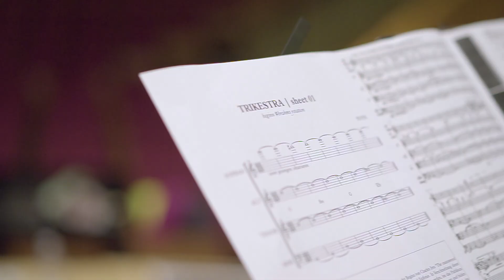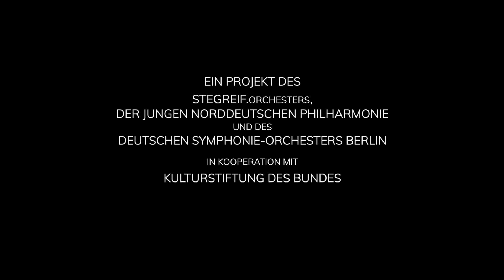TRIKESTRA brahms_rotation | TRAILER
TRIKESTRA ist das erste Modellprojekt in der Welt der klassischen Kunstmusik, das Bereiche zusammenführt, die sich
bis jetzt vermeintlich gegenüberstehen. Aufeinander treffen das Deutsche Symphonie-Orchester Berlin, die junge norddeutsche philharmonie und das STEGREIF.orchester in Kooperation mit der Kulturstiftung des Bundes.
TRIKESTRA rotiert 360 Grad um Johannes Brahms. Die Symphonie Nr. 3 in F-Dur stellt dabei sowohl den Betrachtungs- als auch den Ausgangspunkt einer kaleidoskopartigen Erkundung von Brahms dar. Rotierend ergründen die Musikerinnen und Musiker die Symphonie in Bezug auf ihre Vergangenheit, ihre Gegenwart und ihre Zukunft.
brahms_rotation ermöglicht dabei neue Blickwinkel: auf Brahms, auf 150 Jahre rotierende Musikgeschichte und auf 300 Jahre Konzerttradition. Drei Orchester in Wertschätzung und zugleich Aufbruch des klassischen Erbes.

Video: Stephan Boehme